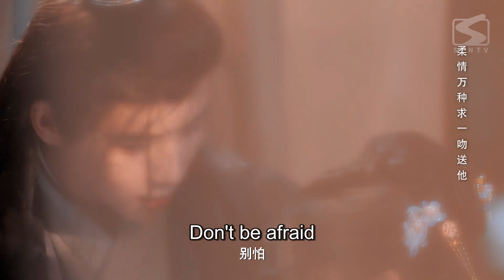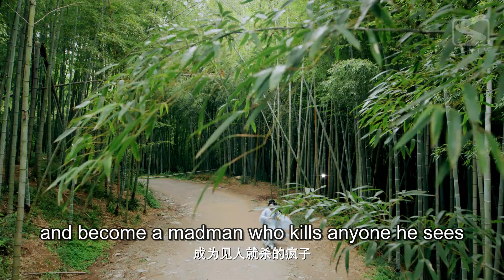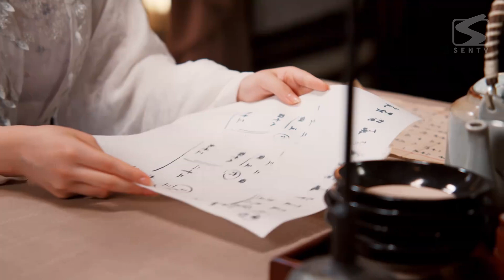EngSub《情定乾坤 /Destined Love》▶EP 04 | 对家宿敌双向抢婚开启禁忌虐恋，昔日初恋能否破禁重圆【FULL】